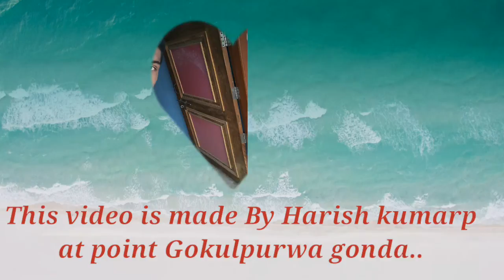Bhagwan badi fursat se latest video on personal image..by gokulpurwa gonda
This video is made by Harish Gokul purwa gonda...On bhagwan badi fursat se latest song...